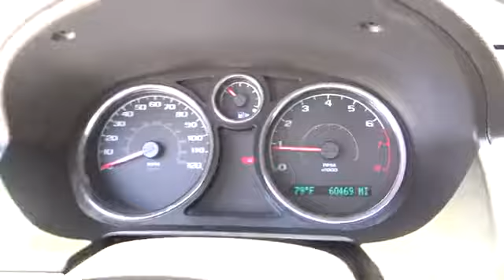2007 Chevrolet Cobalt San Antonio, Houston, Austin, Dallas, Universal City CT50139B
2007 Chevrolet Cobalt LS - Stock#: CT50139B - VIN#: 1G1AK15F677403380

Gunn Chevrolet
12602 IH 35 North

Fun to Drive and Easy on Gas!! GREAT CAR AT A GREAT PRICE!! LOCAL TRADE IN LOW-LOW MILES!! SPORTY and FUN TO DRIVE!! And VERY SHARP!!. San Antonio Bexar Shertz Selma Hill Country Texas 78154. brbrWow! What a nice smaller car. This superb-looking and fun 2007 Chevrolet Cobalt has a great ride and great power. I really enjoyed driving it. It's very clean almost new and really fun to drive. Neat little fuel-efficient vehicle here folks! No trip is too far nor will it be too boring! It is nicely equipped with features such as Fun to Drive and Easy on Gas!! GREAT CAR AT A GREAT PRICE!! LOCAL TRADE IN LOW-LOW MILES!! SPORTY and FUN TO DRIVE!! And VERY SHARP!!. New Car Test Drive said it '...will satisfy the needs of drivers looking for economy of price economy of operation and a nice quiet ride. We think it's a handsome well-equipped car...' The Cobalt scored the top rating in the IIHS frontal offset test. Thank You for shopping with Gunn!  We would like to welcome you to a much better way of doing business. Our objective is to provide the highest quality service with our haggle-free One Simple Price method for purchasing new and used vehicles.  Customer satisfaction guides our business. We pride ourselves in transpearancy honesty and conducting business with real numbers and not the confusing shell game that most dealers play!!  Come in where you can relax and enjoy the process without fear of somebody trying to get into your pocket!  Give us a Call today and schedule a demonstration drive!